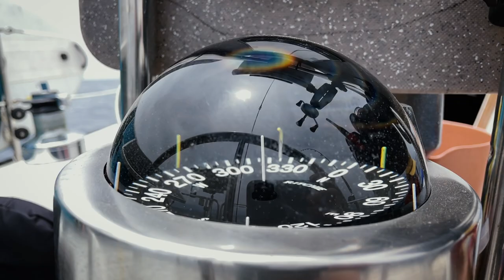I am a Sea Beggar